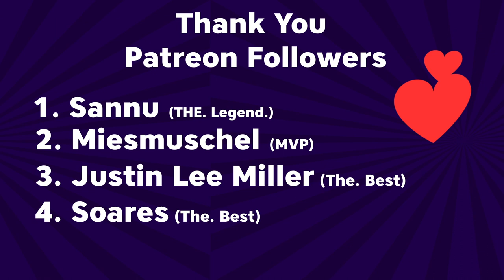Why Saudi Arabia Is Running Out of Sand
Saudi Arabia is a desert country with plenty of sand, right? Wrong! In this video, you will discover how Saudi Arabia is facing a sand shortage that threatens its future development and economy. You will learn why sand is so important for construction, land reclamation, and other industries, and how Saudi Arabia has resorted to importing sand from countries like Australia and the UK. You will also find out how the global sand crisis affects not only Saudi Arabia but also other regions and countries around the world. Watch this video to learn more about this surprising and urgent issue that no one is talking about.

Interesting stuff I found for myself:

Sannu, Bill Pearce, Vladimir Puhalac